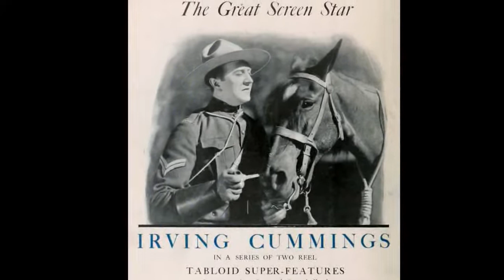Irving Cummings Documentary - Hollywood Walk of Fame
Irving Caminsky  was an American movie actor and director.
Career
Born in New York City, Cummings started his acting career at age 16 in Diplomacy. His Broadway, performances included In the Long Run  and Object -- Matrimony .

Acting in the Proctor Stock Company, Cummings appeared with Lillian Russell and other actresses.

He entered into movies in 1909, acting with the P. A. Powers company in Mount Vernon, New York, and quickly became a popular leading man. Few of the films he made as an actor are easily available, except for Buster Keaton's first feature film, The Saphead , in which Cummings plays a crooked stockbroker and Fred Niblo's film Sex , one of the first films to depict a new phenomenon in 1920s America, the Flapper. Both films are readily available on home video, as well as The Round-Up , a Western drama starring Roscoe Arbuckle  and featuring Wallace Beery. Around that time, he started to direct action movies and occasional comedies.